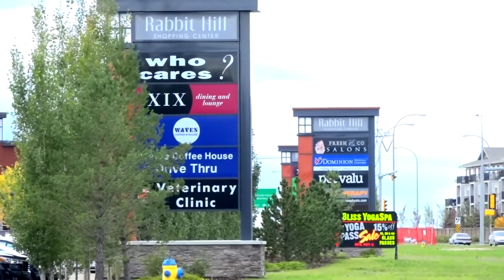Jordan Seitz #2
Jordan Seitz